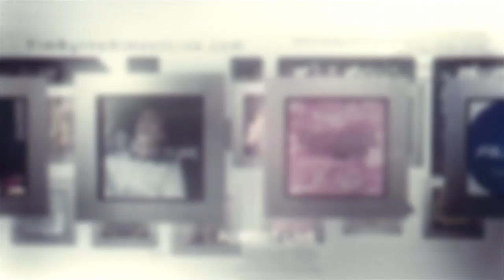How to give your kids a killer instinct with Adam Bartman | Season 4 Episode 18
“You’re never going to survive”.  Those were the words of encouragement I received at the young age of 20 years old.   I was broke. Like broke, broke.  I had just recently left my Dad’s company to strike out on my own.  And things weren’t going well.  I was on a job site early in the morning when a colleague of my Dad sidled up beside me.

“Tim,” he said.  “You’re an idiot and you’re never going to survive.”

I’d like to tell you that I told him to shove it but I didn’t.  I went back to my car and burst into tears.  But looking back it was a good life lesson.  It’s a dog-eat-dog world out there and you have to be tough to survive.

I’m joined this week by Adam Bartman, co-founder of ReedWater.io.  The company is on the bleeding edge of water management technology.  His products allow plumbers and building managers to be able to quickly identify leaks and other problems and shut them down.  Together we talk about our respective origin stories and how we’ve survived the many hardships of running a business.